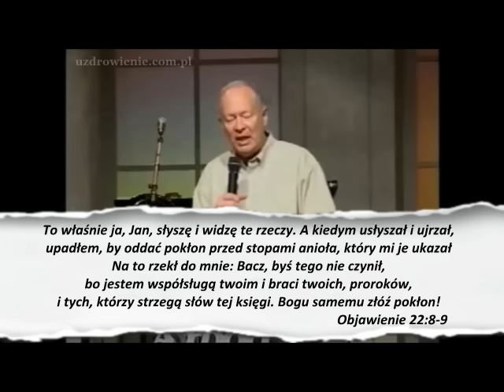GARY OATES - Służba aniołów i uzdrowienie